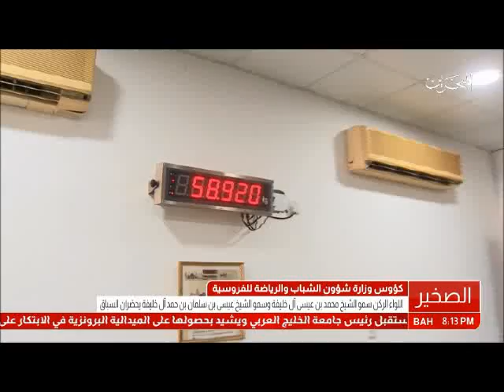البحرين :نادي راشد للفروسية وسباق الخيل ينظم السباق الثاني عشر لهذا الموسم